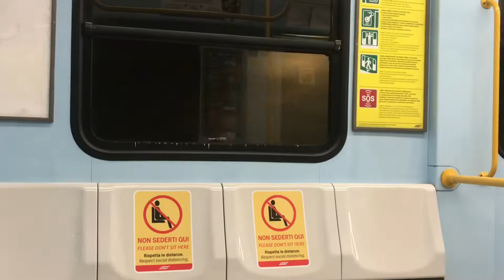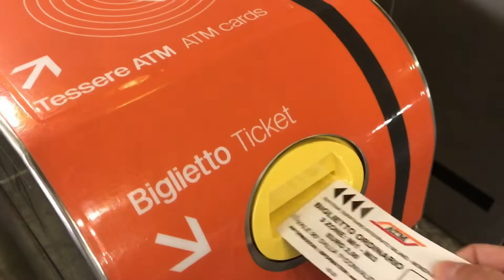FASE 2 A MILANO, il primo giorno della fase 2 sui mezzi pubblici